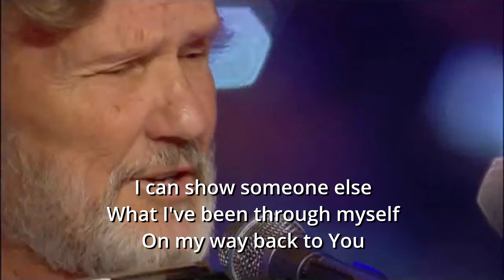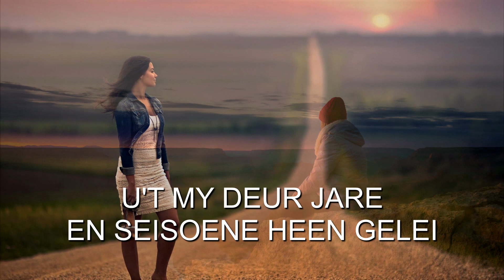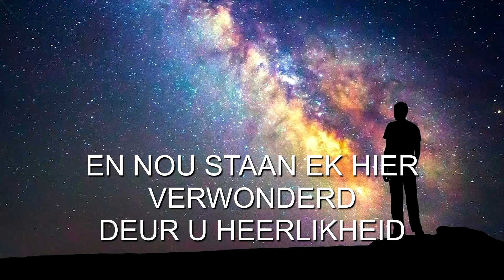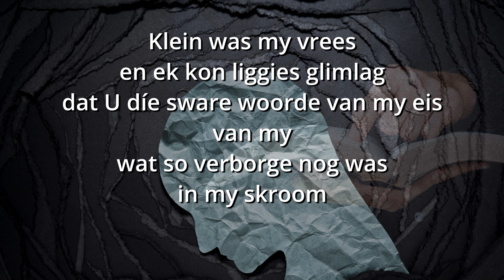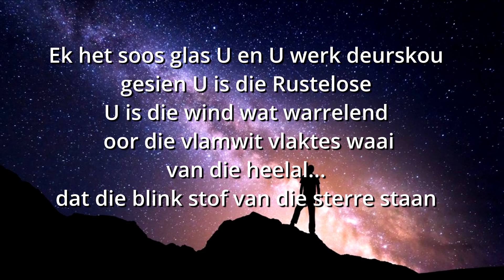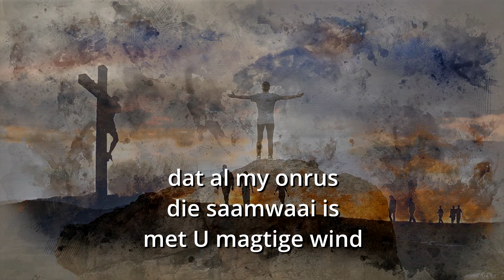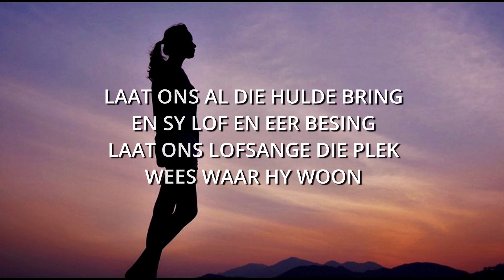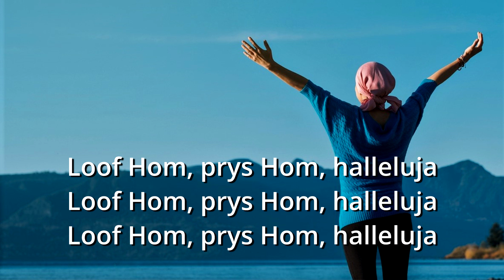MY STORIE... DIE DAG TOE EK KLAAR MAAK MET MY VOLTYDSE BEDIENING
Met sy afskeidspreek laat dr. Floris Knouwds sy gedagtes terugstap oor die ver paaie in sy lewe. En dan vertel Hy sy storie... sy sorie van God se rol en plek in sy lewe.

Maar sy storie gaan nie regtig oor homself nie. Dit gaan eerder oor die manier waarop God (dikwels stilletjies) in sy lewe gewerk het. Dit gaan oor sy verwondering oor God en hoe dit sy lewe verander het.